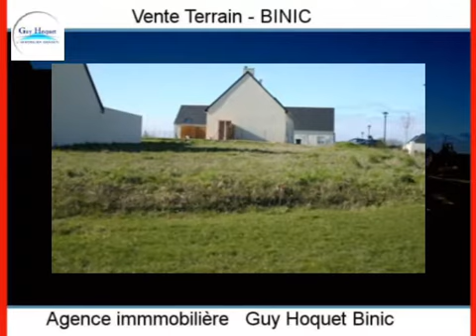Achat Vente Terrain BINIC 22520 - 591 m2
Cliquez sur ce lien pour en savoir plus (prix, contacts)

A vendre à BINIC un terrain de 591 m2.

Annonce immobilière : Achat Vente Terrain BINIC 22520 Côtes d Armor